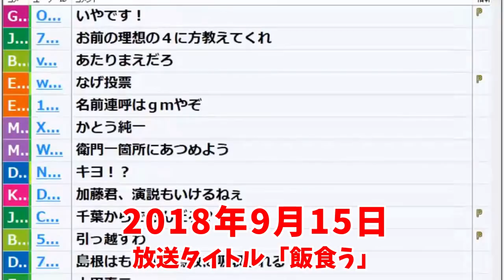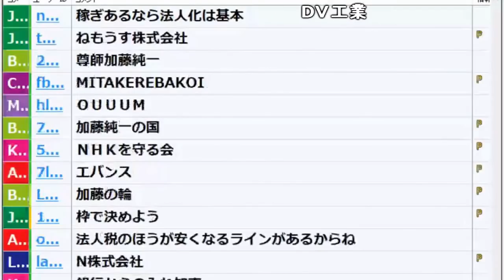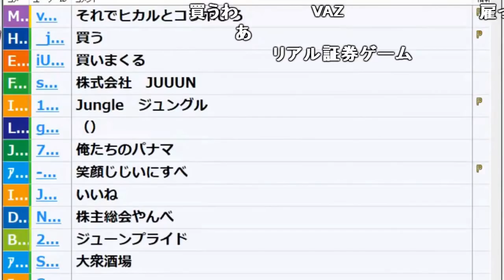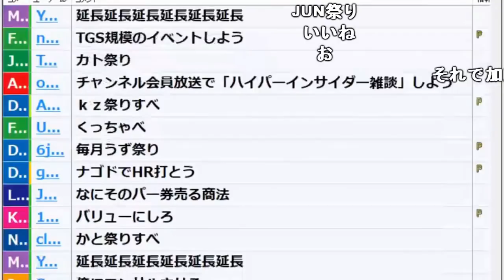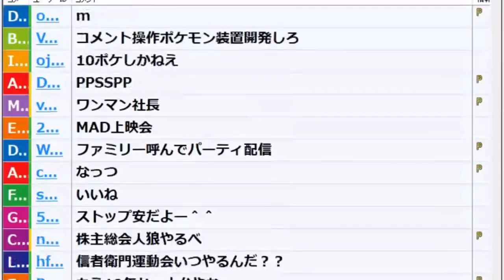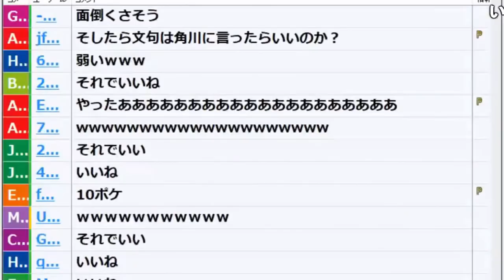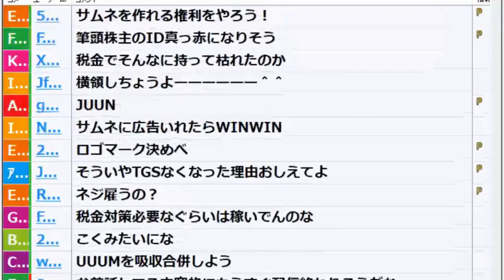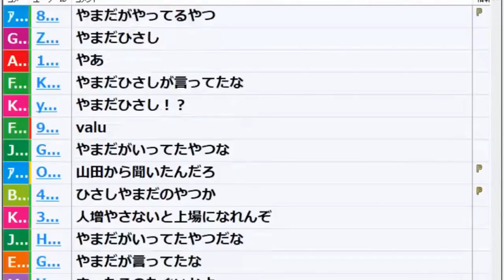加藤純一「税金対策で会社作るから名前を募集します」【2018/09/15】